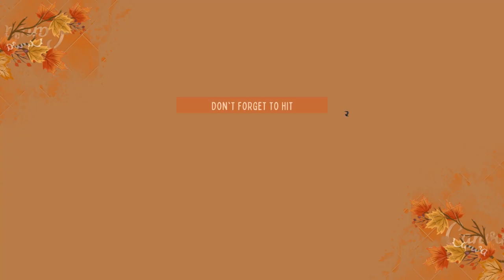Swertres 3D Result Today 9PM Apr 12, 2023 - PCSO EZ2 2D Result - Lotto 4D, 6/55 & 6/42 Result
Today we have Uploaded latest Swertres 3D Result Today 9PM Apr 12 2023 - EZ 2 Result Today - PCSO Lotto 4D (64Digit Lotto), 6/55 Grand Lotto, & 6/45 Mega Lotto Result, winning numbers, and jackpot prizes For Today Wednesday 12 April 2023.